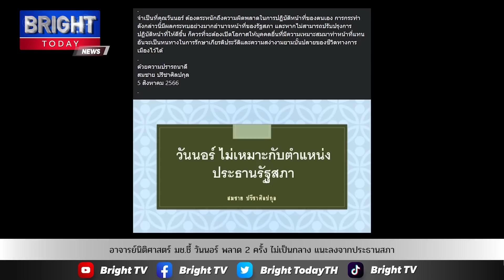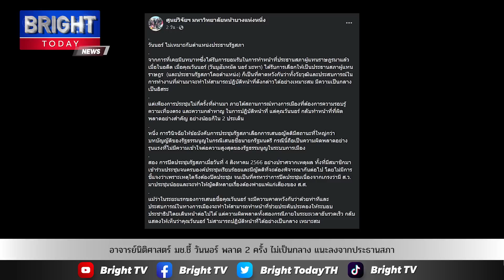อาจารย์นิติศาสตร์ มช.ชี้ วันนอร์ พลาด 2 ครั้ง ไม่สามารถทำหน้าที่เป็นกลางได้ แนะลงจากประธานสภา